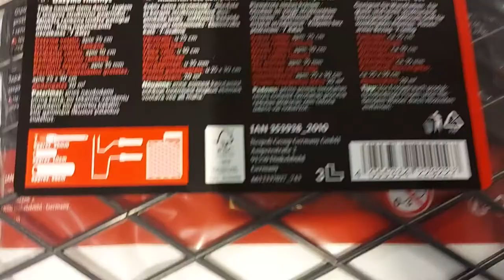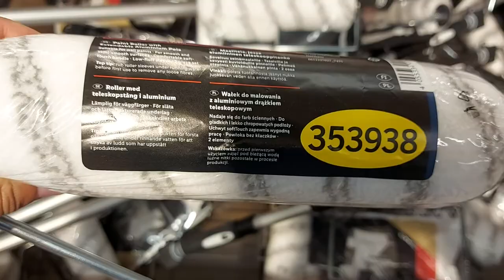SHORT Presentation Parkside Painting Set UNBOXING (lLidl rollertapeknife)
Features:
For paint, water-based varnish and glaze

Paint roller, 18cm

Fabric paint roller*, 10cm

Paint roller frame with soft-touch handle

Mini roller frame with soft-touch handle

Foam roller, 10cm

2x flat brushes, 25 / 50mm

Masking tape, 19mm x 50m

Snap-off knife

Plastic dust sheet 20m²

Paint roller grid, 18cm x 26cm

Paint tray, 23cm x 31.5cm